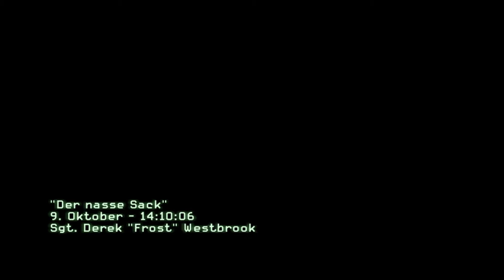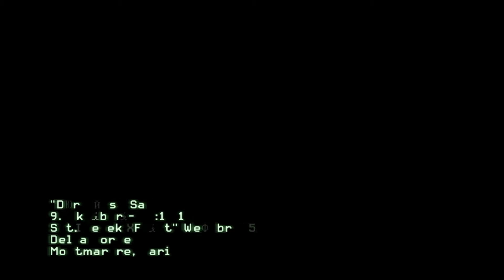-10- Call of Duty Modern Warfare 3: "Der nasse Sack" [Deutsch/Full HD]